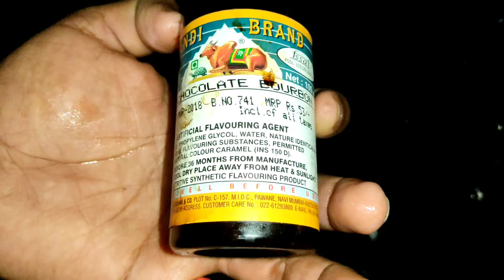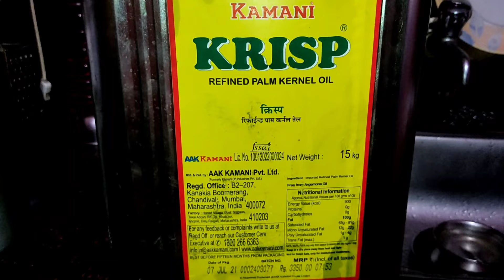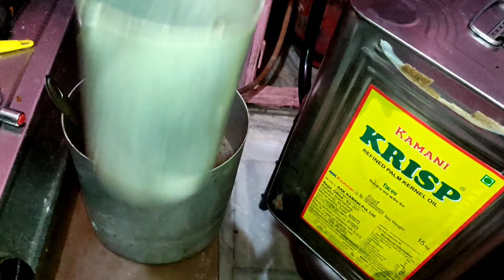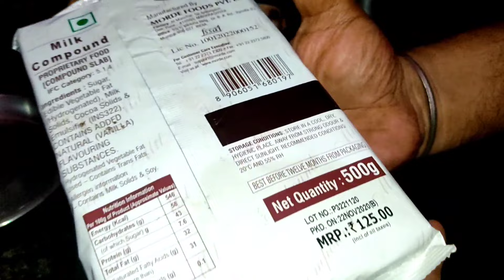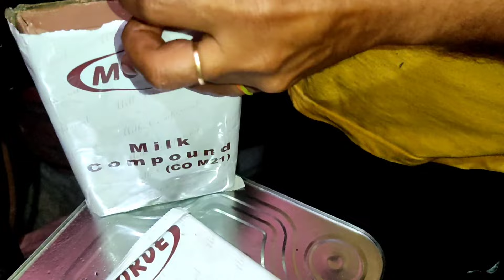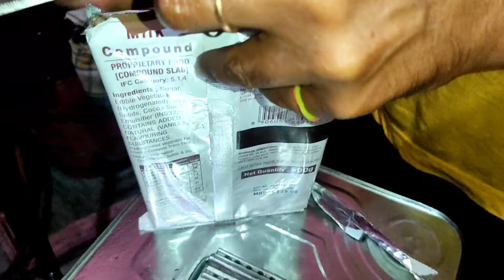How to make commercial chocobar|Chocobar recipe|Chocolate ice cream recipe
Description -इस वीडियो मे आप को चोकोबर कैसे बनता है कि पूरी जानकारी दी गई हैं।